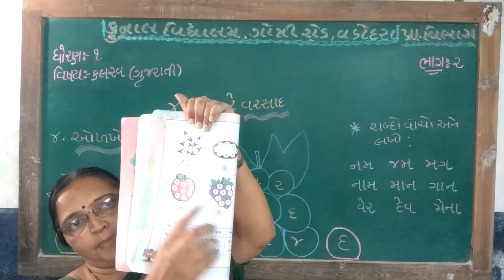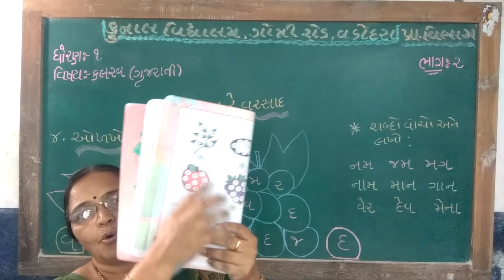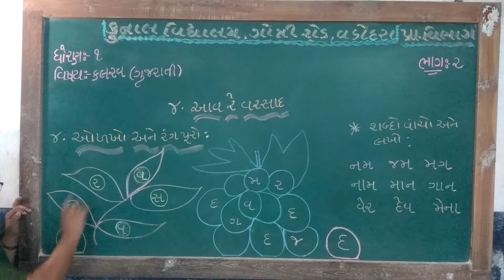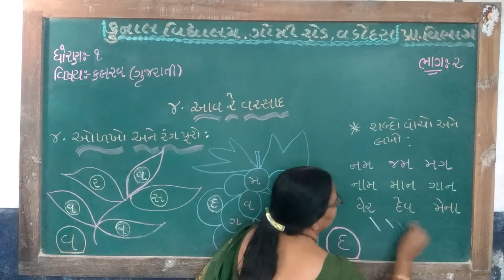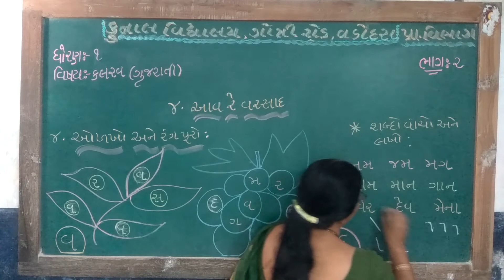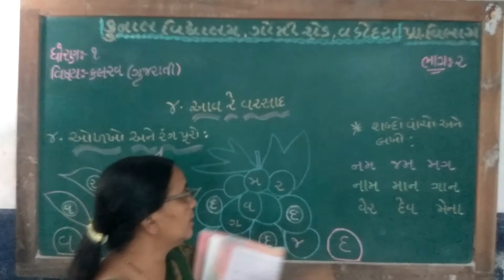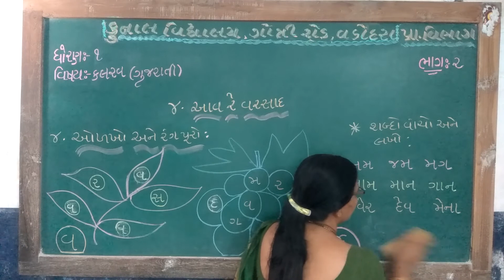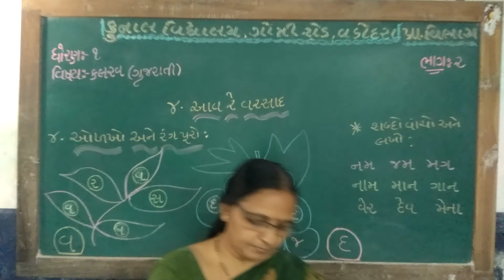STD – 1 | SUB – KALRAV (GUJARATI) | CHAPTER –4| PART –2| KUNAL VIDYALAYA, GOTRI ROAD, VADODARA.